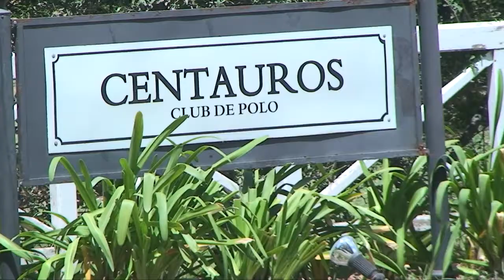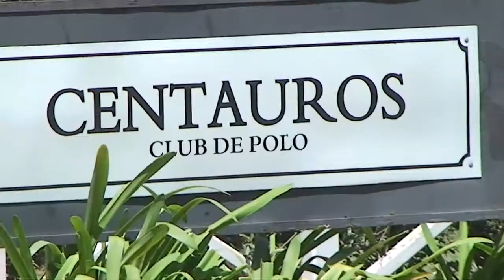Polo Tour en La Ellerstina - Juan Pablo Anghileri, Alejandro Rodríguez y Gonzalo Pieres 1